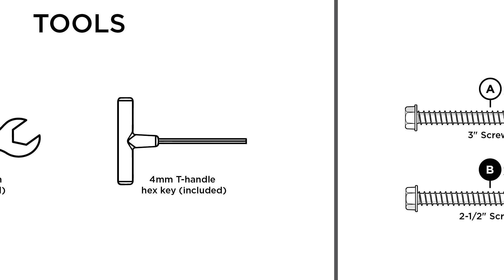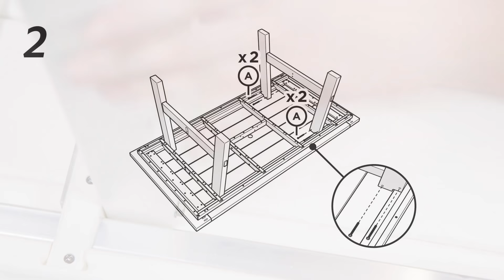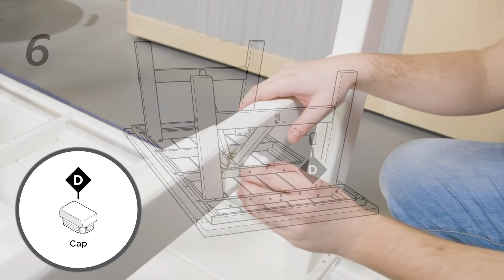POLYWOOD Rustic Farmhouse 75" Rectangular Dining Table Assembly Video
The Rustic Farmhouse 39" x 75" Dining Table will elevate the look of any outdoor space with its sleek straight lines and farmhouse style design. Pair this all-weather table with dining chairs and/or the Rustic Farmhouse Backless Bench to seat up to six guests. With ample space and a sturdy frame, this durable table will be the perfect setting for your next Sunday brunch or evening meal with family and friends.